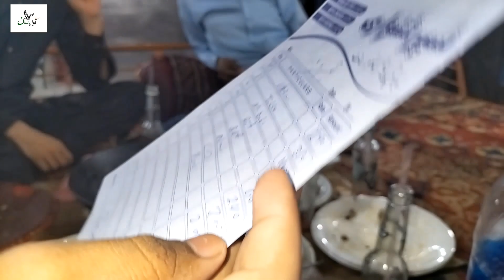Itna Bara CHAPLI KABAB wo bhi sirf 150 Rupay main | SUPER SHINWARI HYDERABAD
آج ہم موجود ہیں حیدرآباد کے سپر شینواری ریسٹورینٹ میں ویسے تو یہاں مینیو میں بہت کچھ موجود ہے مگر یہاں کی کڑھائی بے انتہا مشہور ہے۔
مگر آج ہمارا ارادہ یہ ہے کہ یہاں پہ ہم چپلی کباب ٹیسٹ کرکے آپ کو بتائیں اور ساتھ میں ان کی ملائی بوٹی جو کہ بے انتہا لزیز ہے۔
ساری معلومات بتاتے ہیں آپ کو اس ویڈیو میں تو چلیں چلتے ہیں۔